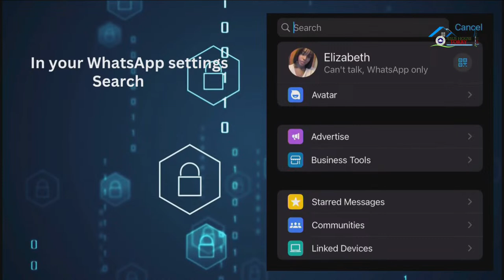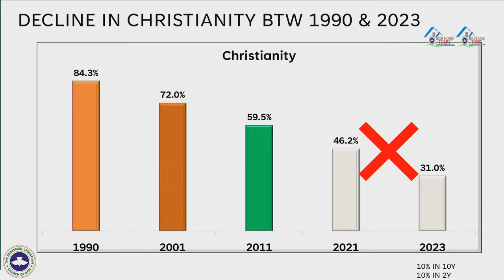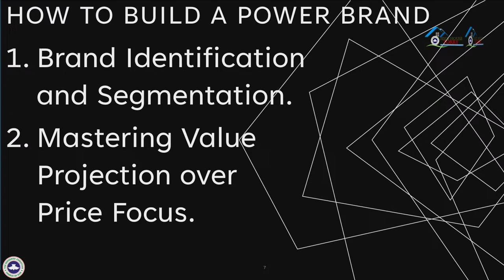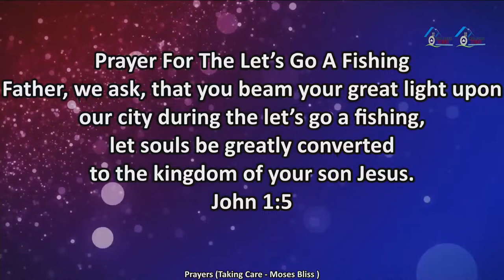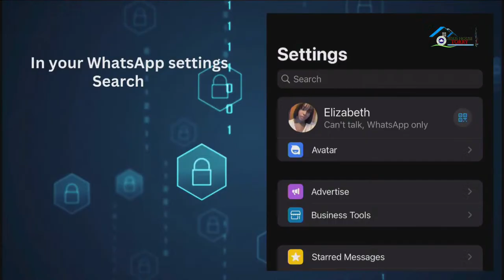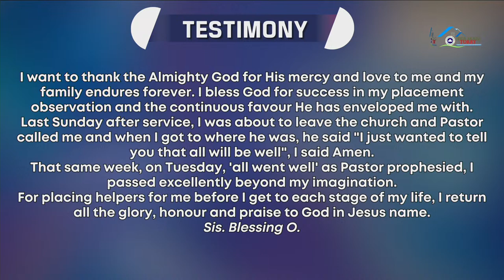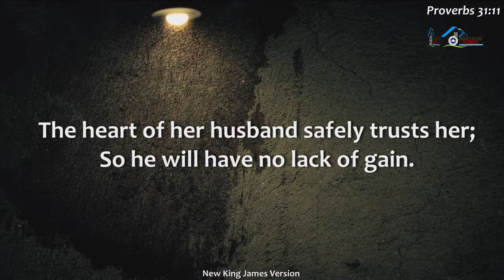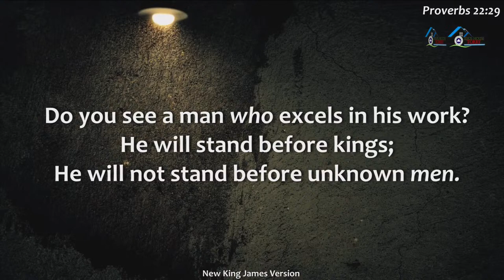Destiny and Dominion Service - Navigating & Managing Family Finances (24th March 2024)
Venue: RCCG, Jesus HouseTorry, Home for All Nations, 45 Glenbervie Road, Aberdeen, AB11 9JE, United Kingdom

Date: 24.03.24
Time: 10am

Click on Give Online

Jesus House Torry UK SMS giving